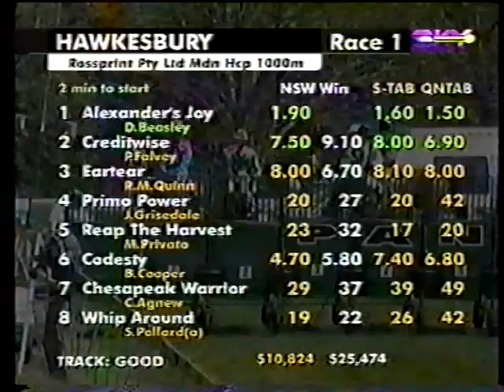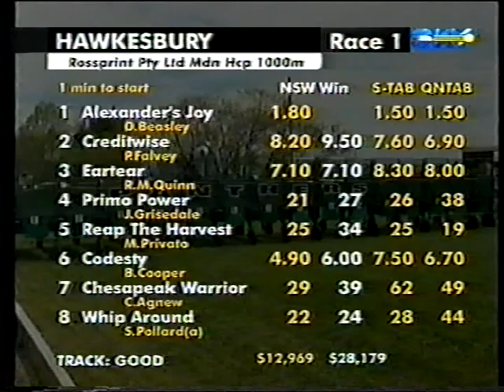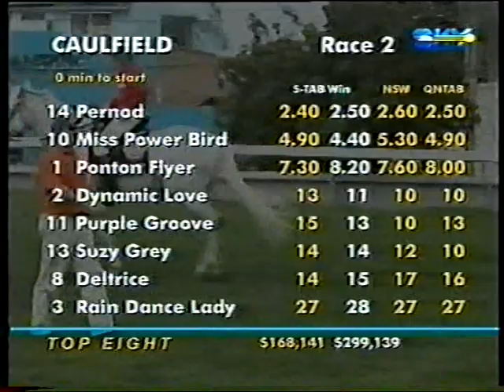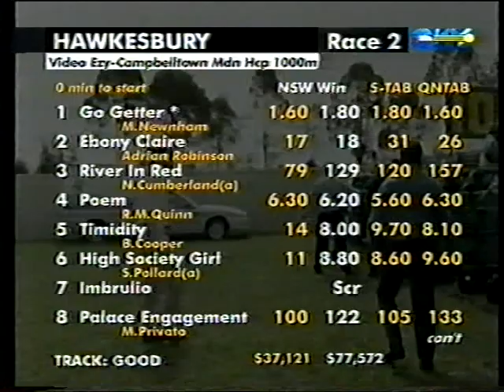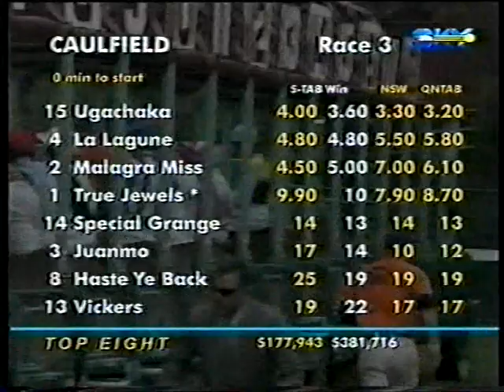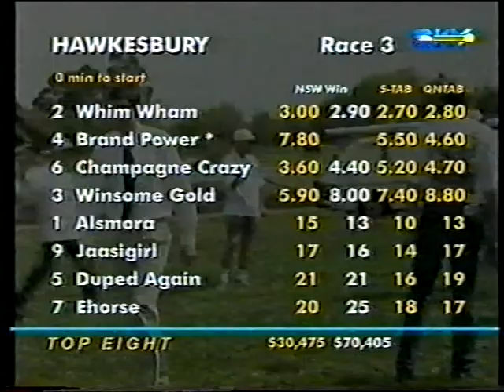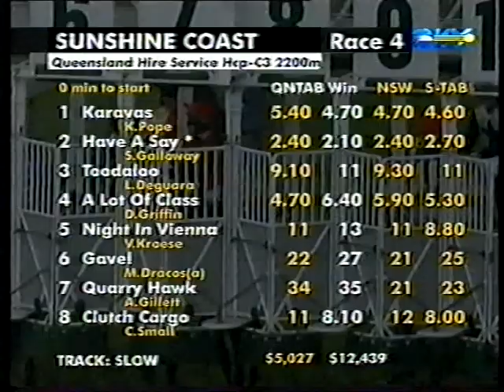Sun 23 Sept 2001 Pt 1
Caulfield 8 Races featuring Eat Well Live Well Cup, Naturalism Stks, Underwood Stakes, .. Hawkesbury 9 Races : First day of Open Top Barriers, Coleraine Cup, Gawler : Barossa Cup